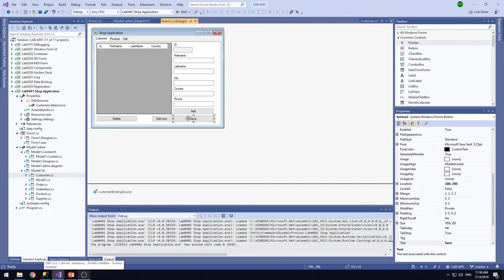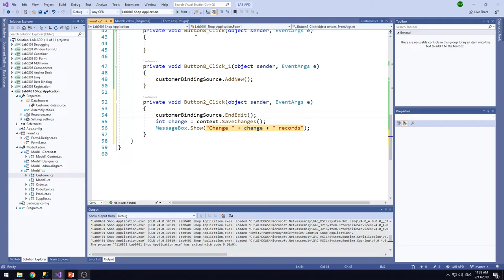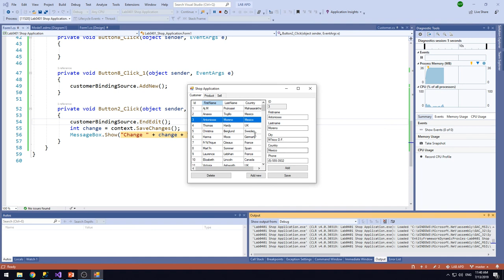Lab0401 05 Update Customer